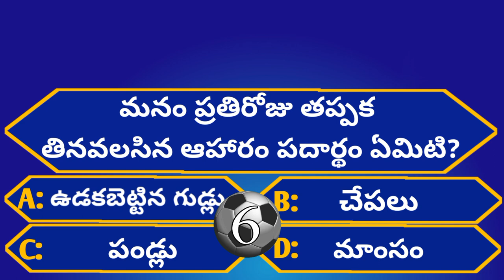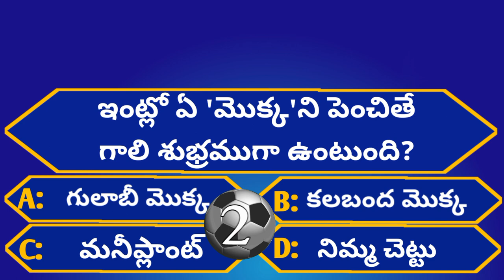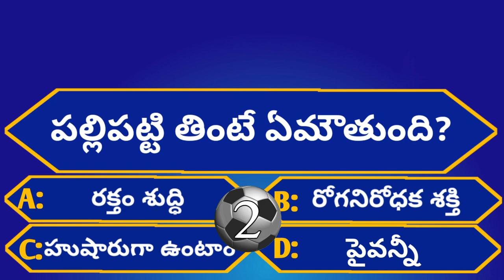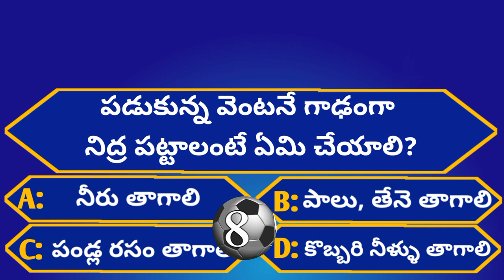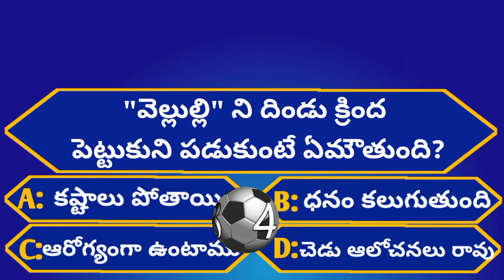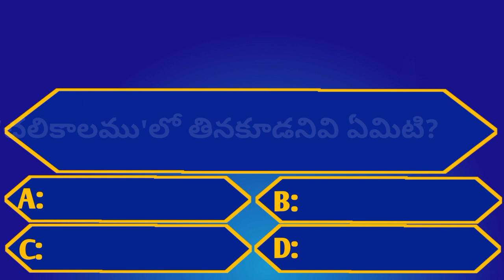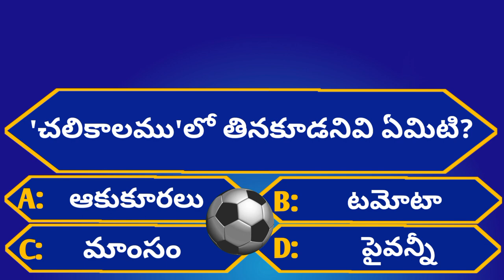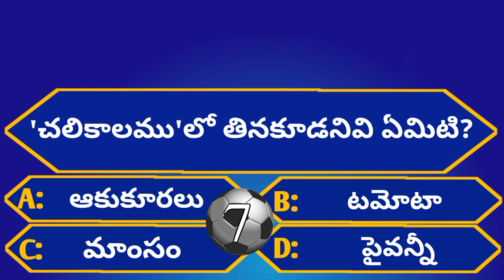Intresting Health GK Questions|Unknown Facts|Episode-40